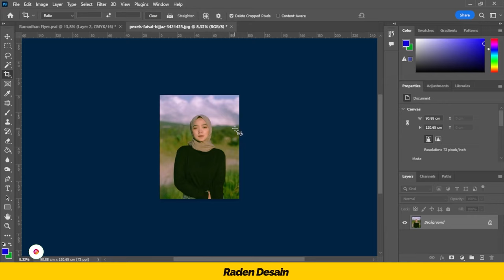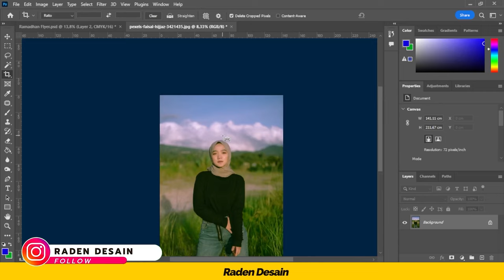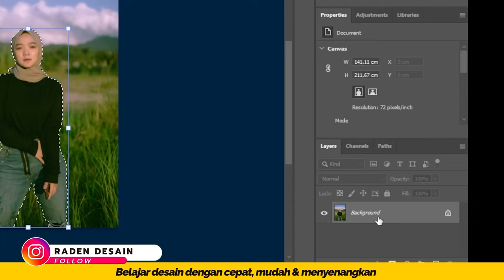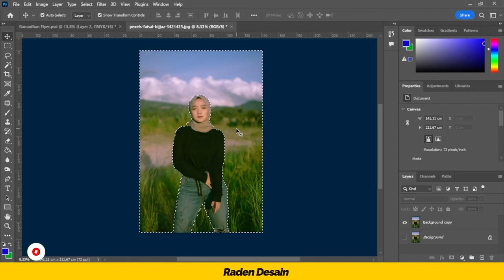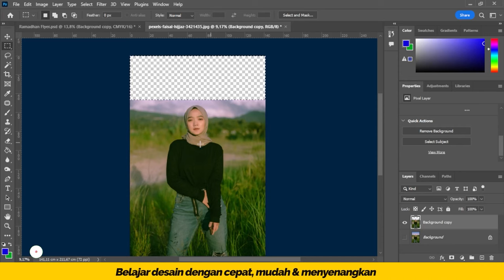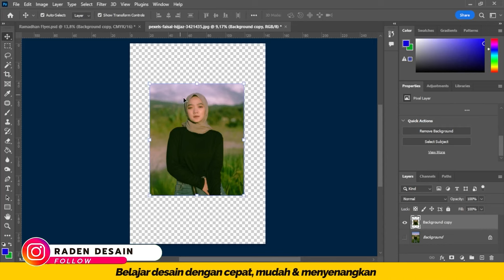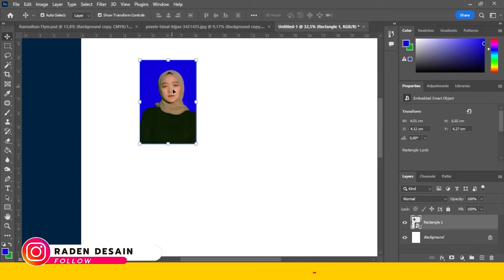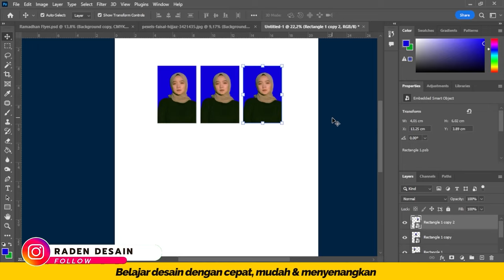5 cara untuk crop gambar di photoshop - Untuk Pemula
akan di jelaskan secara detail 5 cara untuk crop gambar di photoshop - untuk pemula, menggunakan tools & menu yang ada di adobe photoshop

Beri Dukungan Atau Ucapan Terimakasih Ke Raden Desain :
- Via superthanks yg ada di setiap video
Terimakasih.

- jika mau mengerti desain grafis menggunakan aplikasi atau software coreldraw atau adobe photoshop di laptop atau pc kalian dari A - Z lengkap saya jelaskan di playlist ini: